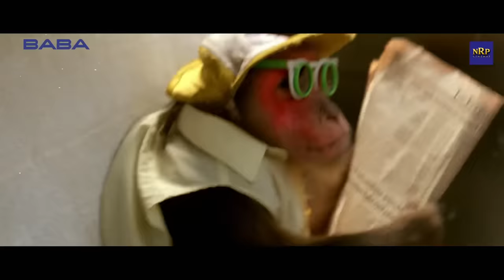Iconic Scenes in Movies Bollywood - Break Fail Comedy From Ishq Movie Comedy Scene | Airport Comedy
Movie: Ishq
Label: NRP Cinemas